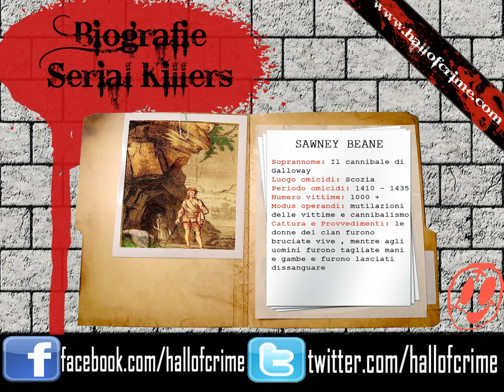biografie serial killer - SAWNEY BEANE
SAWNEY BEANE

Soprannome: Il Il cannibale di Galloway
Luogo omicidi: Scozia
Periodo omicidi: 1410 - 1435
Numero vittime: 10000+
Modus operandi: mutilazioni delle vittime e cannibalismo
Cattura e Provvedimenti: le donne del clan furono bruciate vive , mentre agli uomini furono tagliate mani e gambe e furono lasciati dissanguare